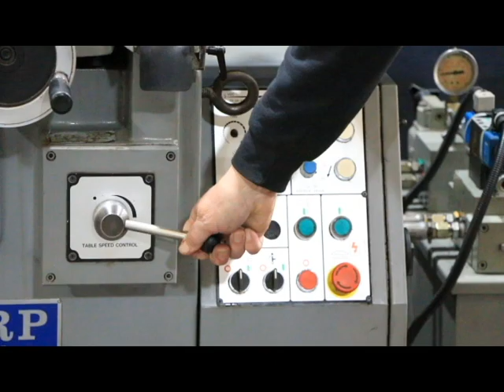6" X 18" SHARP (MADE IN TAIWAN) PRECISION SURFACE GRINDER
6" X 18" SHARP (MADE IN TAIWAN) PRECISION SURFACE GRINDER
      MODEL: SG618-2A      S/N: 37 BX 111     NEW: 1998

MAX. GRINDING CAPACITY 5.9" X 19.7"
MAX. LONGITUDINAL TABLE TRAVEL, 21.6"
MAX. CROSSFEED TRAVEL 7"
DIST. FROM SPINDLE CENTER TO TABLE 16"

VARIABLE TABLE SPEED, HYD. 3.3' - 83' FPM
AUTOMATIC CROSSFEED INCREMENT 0.006" TO 0.4"

CONTINUOUS CROSSFEED 47.2" IPM
CROSSFEED HANDWHEEL, PER GRAD. 0.001"
PER REVOLUTION 0.2"

VERTICAL HANDWHEEL, PER REV. 0.05"
VERTICAL HANDWHEEL, PER GRAD. 0.0001"

STANDARD GRINDING WHEEL 8" DIA. x 1- 1/4"B

FLOOR SPACE FOR OPERATION 83" x 51" x 71"H
 (TABLE TRAVERSING BACK & FORTH)

EQUIPPED WITH:
HYDRAULIC TABLE TRAVERSE
POWER CROSSFEED
SLIDEWAYS ARE LAMINATED WITH TURCITE-B & PRECISELY HAND-SCRAPED FOR ACCURACY
DOUBLE V WAYS FOR CROSS TRAVEL, ONE V ONE FLAT FOR LONGITUDINAL TRAVEL
BALL SCREW FOR CROSS FEED, WITH SADDLE LOCK
6" x 18" FINE-DIVISION MAGNETIC CHUCK
COOLANT SYSTEM COMPLETE W/SPLASH GUARDS
EXTERNAL HYDRAULIC SYSTEM
AUTO LUBE SYSTEM
1.5 H.P./3/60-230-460 SUPER-PRECISION DIRECT DRIVE SPINDLE

* INSPECT UNDER POWER IN OUR HARRISON, N.J WAREHOUSE *
** EXCEPTIONAL CONDITION & APPEARANCE (ORIGINAL PAINT) **